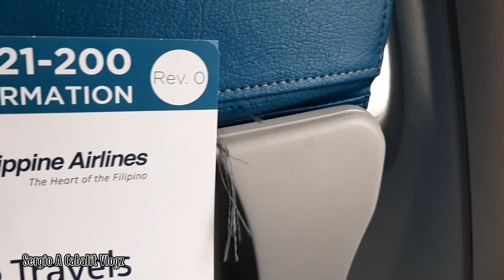Surpresang Pag uwe sa BOHOL| New Year 2022